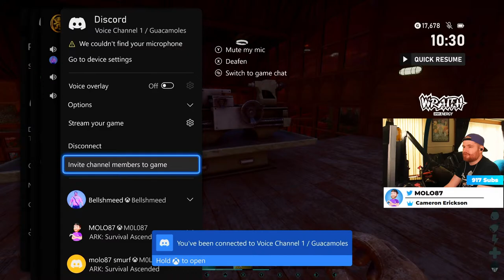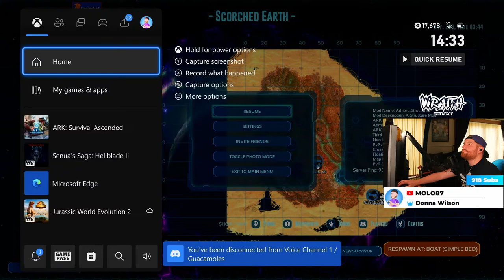🔴 Day 2 Of Building My Ark Survival Base Live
Welcome back to our Scorched Earth adventure! In this Ark Survival live stream, we're diving into day 2 of building our new main base. The big crafting area is up and running, and now it's time to tackle the house and find the perfect spot for our animal friends. Join me as we navigate the challenges of building in this harsh environment, from battling the elements to figuring out where to put the dino pens. It's sure to be a wild ride full of laughs, mishaps, and maybe even a bit of progress. Don't miss out - tune in now!